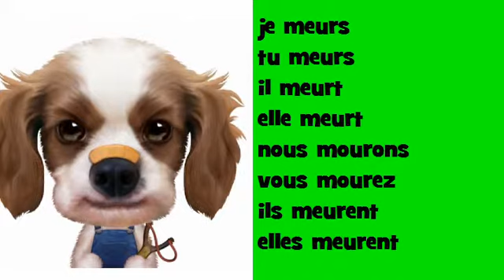Comptine grammaticale # Opera Rock = mourir